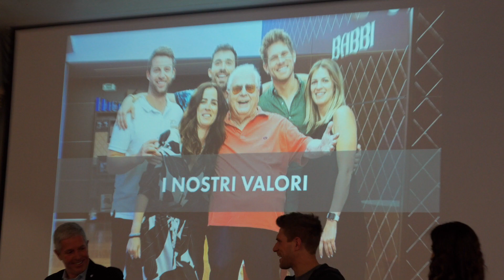Babbi Sigep 2024